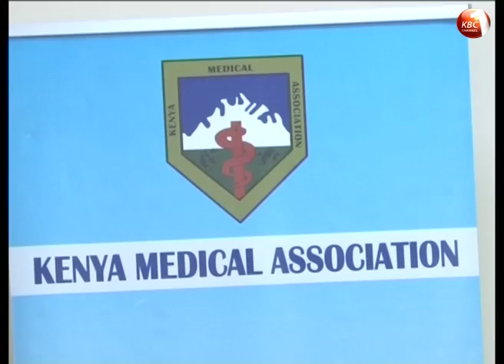Atwoli raise concern over NHIF turn of events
The caretaker board at the troubled National Hospital Insurance Fund, (NHIF) is now asking for an additional three months to put in place  proper mechanisms to ensure smooth operations at the insurance fund. COTU secretary general Francis Atwoli, a member of the interim board, has at the same time reacted to Kenya Medical Association's call to dissolve the interim board, saying the board is yet to complete its mandated task.